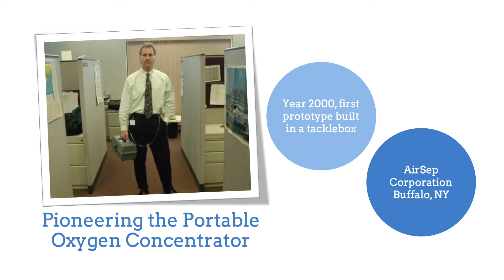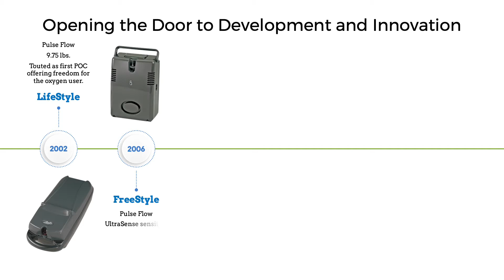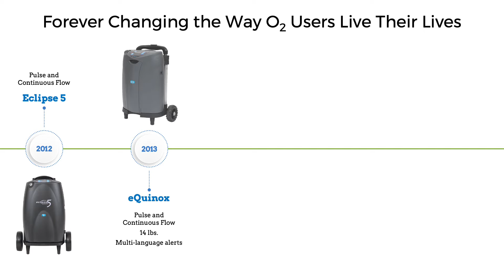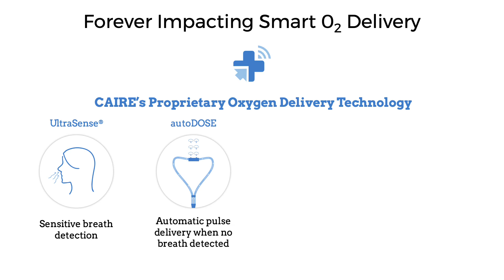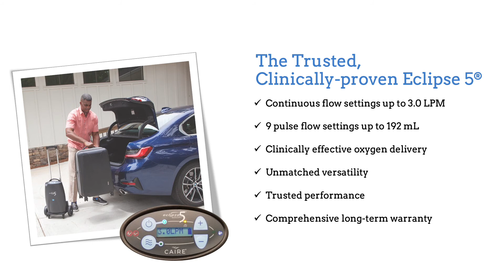LifeStyle Portable Oxygen Concentrator 20th Anniversary Video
Two decades ago, oxygen users all over the world had two therapeutic options for mobility — gas cylinders or a portable liquid oxygen device. Many lived life tethered to an at-home oxygen source, and were very limited in their ability to travel or maintain a healthy level of activity. That changed with the launch of the first portable oxygen concentrator, the LifeStyle™ — developed and marketed by CAIRE — dramatically improving the quality of life for oxygen users worldwide. Ref: ML-CONC0252 B